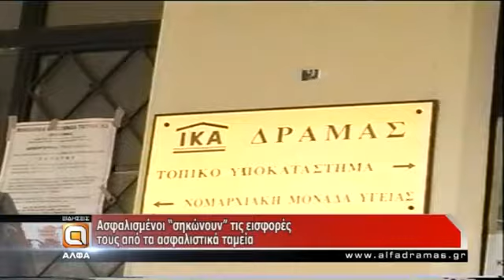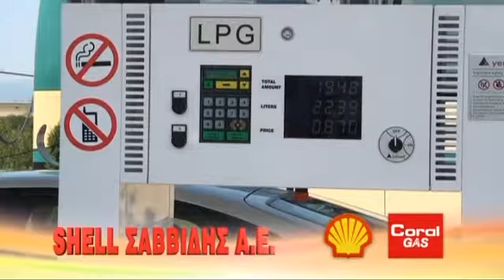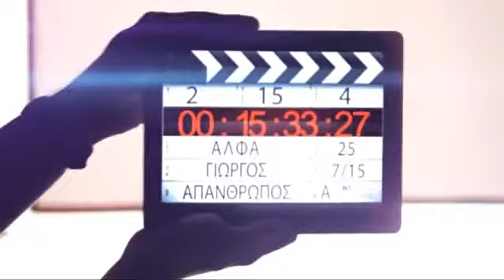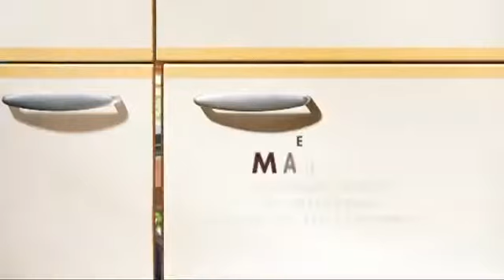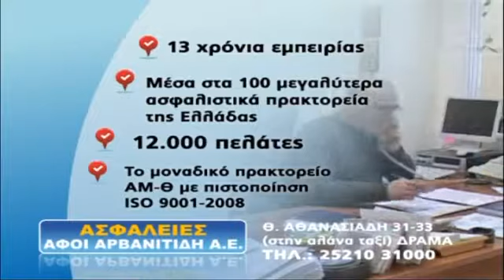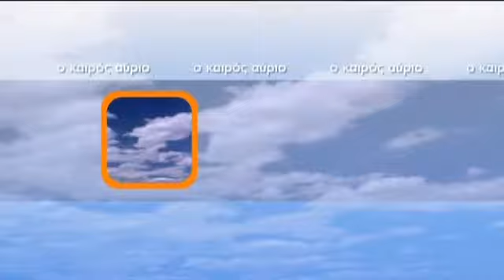Δείτε το δελτίο ειδήσεων της Άλφα Τηλεόρασης - 10/11/13